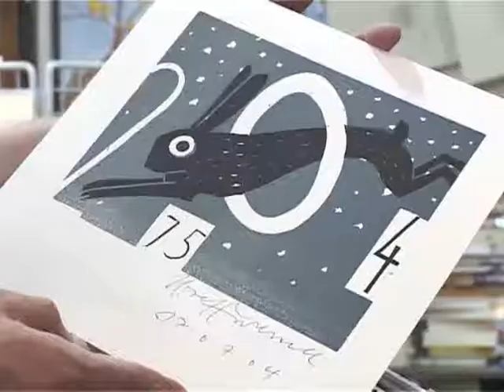Buchhandlung v. Mackensen in Wuppertal-Elberfeld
Der Film entstand in Zusammenarbeit mit Serviceplus Bergisch Land, einem Zusammenschluss von inhabergeführten Einzelhandelsgeschäften.